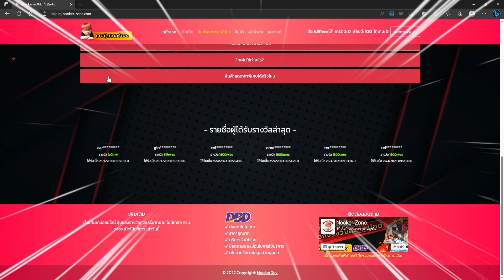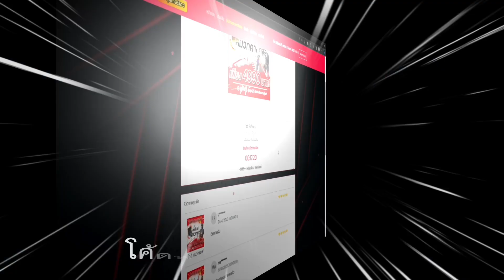Free Fire Advance ✔️ร้านค้าราคา 1 เพชร(เบต้า)ปี2023ล่าสุด ของใหม่เอฟเฟคโคตรเยอะ💯รีบดุก่อนหมดเขต🔥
เว็บนุ๊กเกอร์โซน ได้รหัสไปเล่น100%